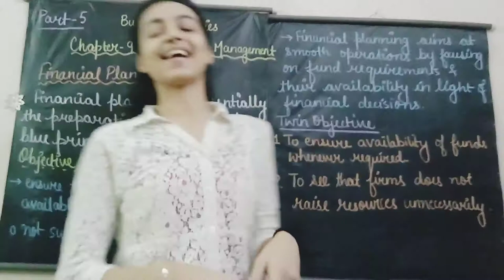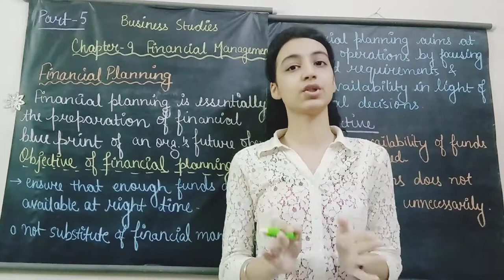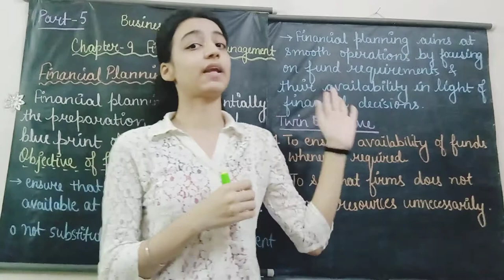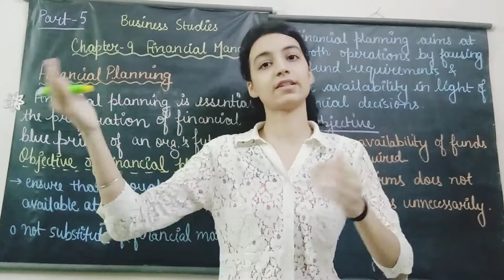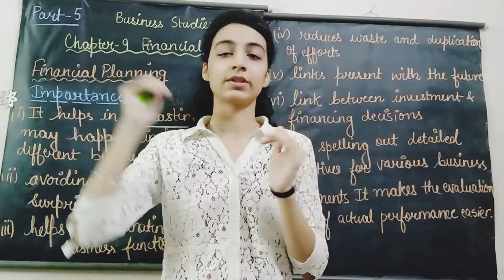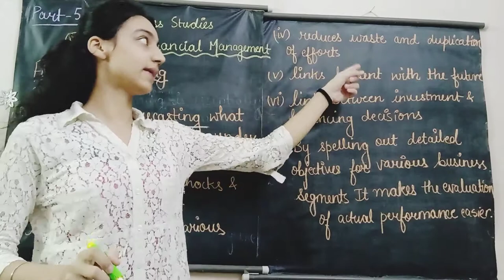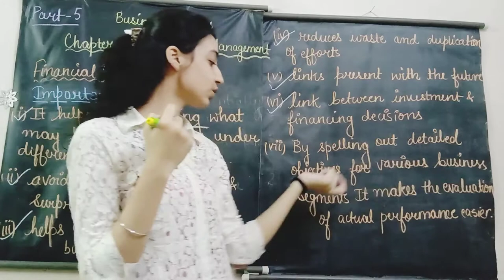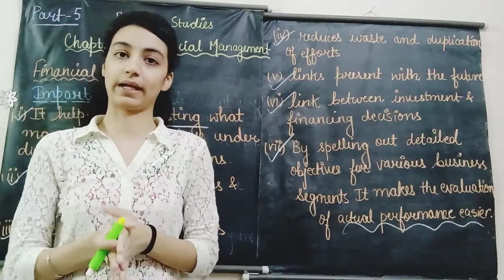Business Studies class12 Chapter 9 ( part -5) by HL Vibes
In this video I have explained financial planning and it's importance . I have tried to make all the concepts clear to you but my motive will complete only when you will study attentively . In the next video we will study capital structure . Hope so you liked my video .
Here is the link of my previous video incase if you missed .